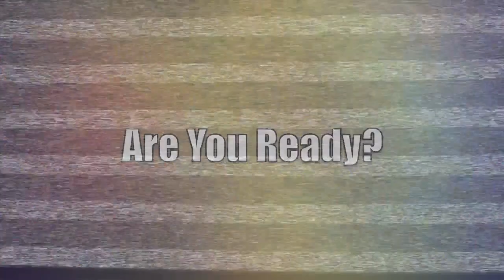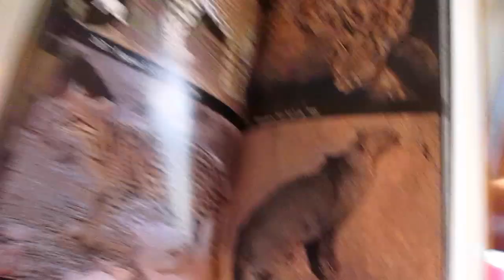Ocelot of Talking (197/365)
Yikes, this is a loooog one. Sorry, guys!

Check out this amazing video by The Piano Guys!